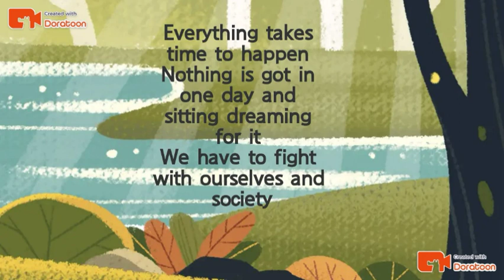Mdcat study motivation in Animation||Life of an Mdcat student||Animated stories in hindi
Jiskay andr aagh hogi na woh har waqt parhy gah mehnat karey gah usko har waqt lagay gah koi mujhsay is waqt aagay nikal raha raha toh bacho apna time waste na karein.